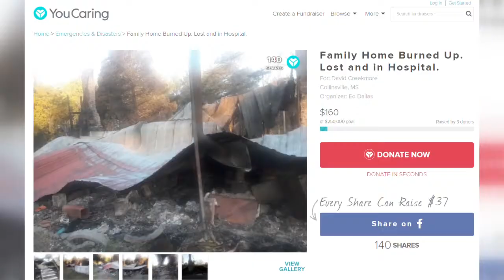Neshoba family loses home in fire